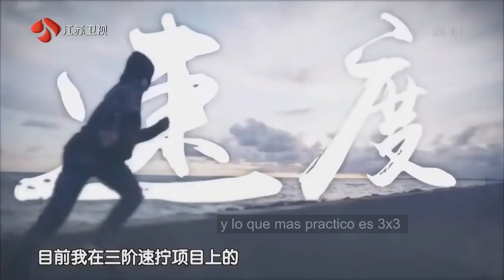cubo rubik feliks zemdegs en the brain china semifinal ( en español)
quienes son mejore speed cubers ?chinos o feliks zemdegs